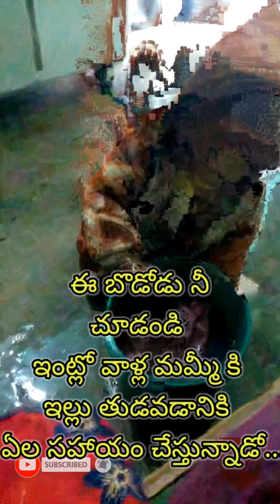ఈ బొడోడు నీ చూడండి ఇంట్లో వాళ్ల మమ్మీ కి ఇల్లు తుడవడానికి ఏల సహాయం చేస్తున్నాడో...